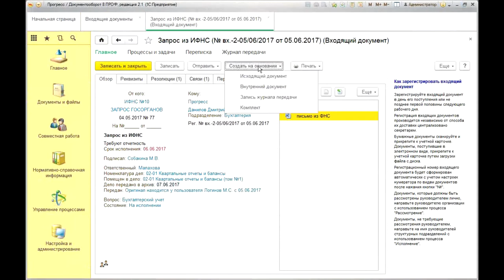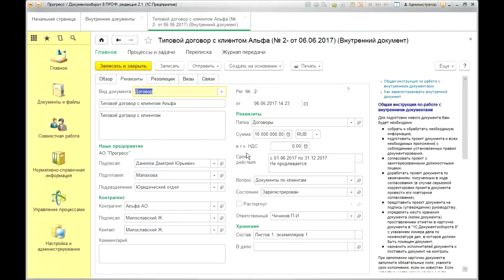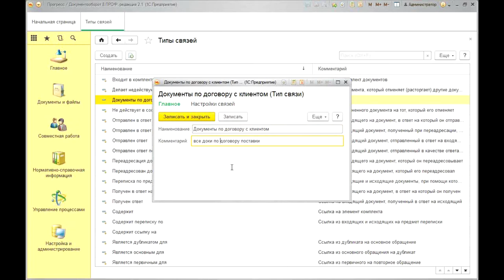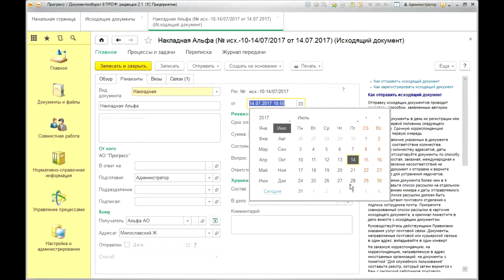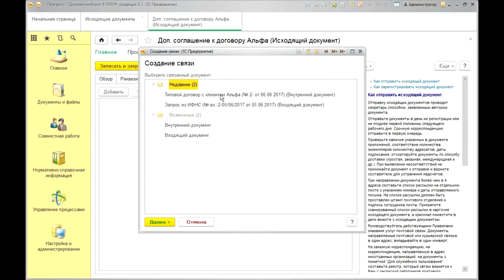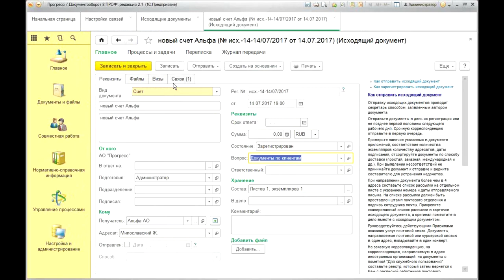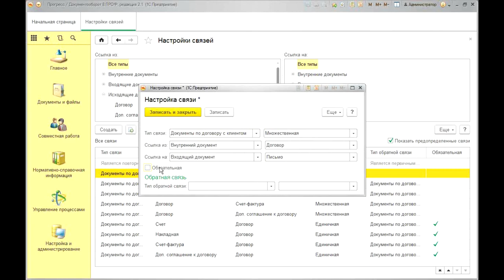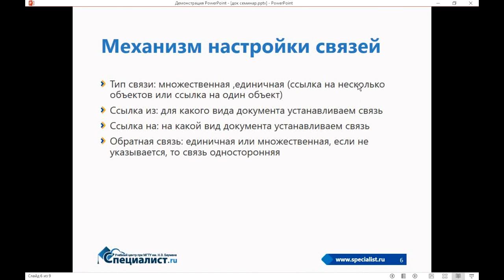Настройка связей между документами в 1С Электронный документооборот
Как упорядочить связи документов в 1С:Электронный документооборот? Один из основных плюсов электронного документооборота - это возможность связать документы между собой. Однако кроме стандартных связей, которые создаются автоматически, «1С: Электронный документооборот» позволяет проводить связи в зависимости от делопроизводственных задач.

На бесплатном уроке 1С от учебного Центра "Специалист" при МГТУ имени Баумана мы рассмотрим:

- Типы связей между документами в «1С:Электронный документооборот».
- Как создать и настроить связь между документами.
- Отличие единичной связи от множественной.

Ведет мастер-класс сертифицированный эксперт по бухучету и работе в программе 1С с более чем 20-летним стажем работы Елена Валериевна Гречко.

Приглашаем вас на курс "1С: Электронный Документооборот. Автоматизация учета документов" в учебный Центр "Специалист" при МГТУ имени Баумана, крупнейший сертифицированный учебный центр 1С в России -